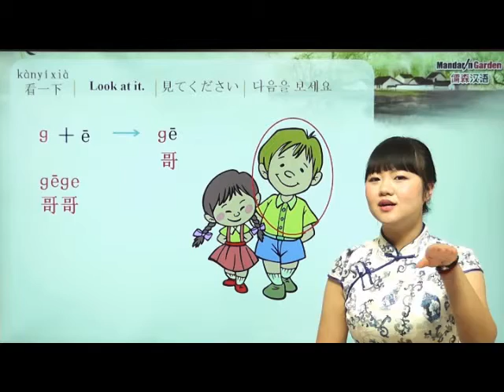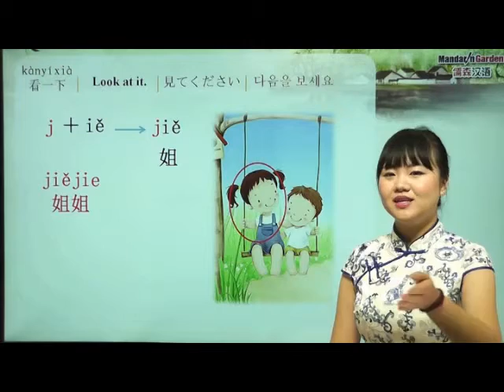153 Elder BrotherElder Sister